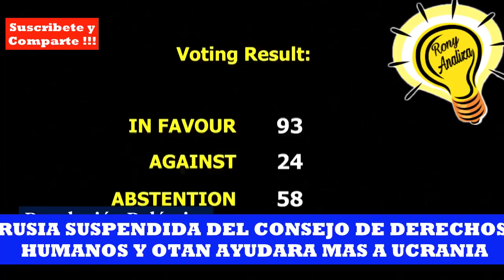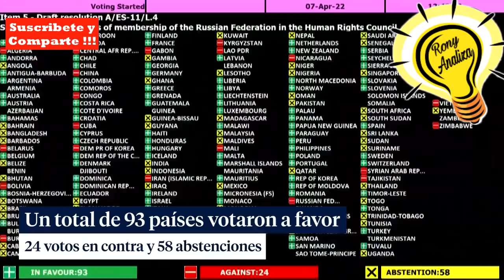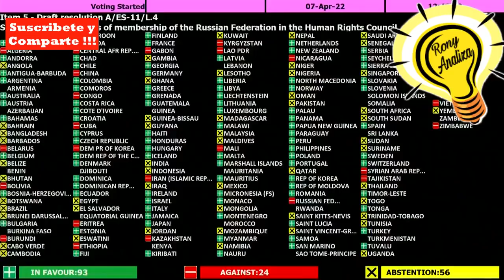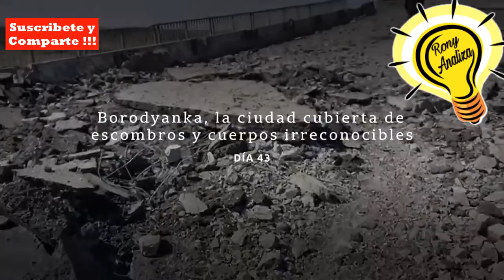RUSIA SUSPENDIDA DE CONSEJO DE DERECHOS HUMANOS DE LA ONU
Y LA OTAN AYUDARA DE MANERA MAS DECIDIDA A UCRANIA

Invasion Rusa a Ucrania Dia 43
Nuestras Redes: